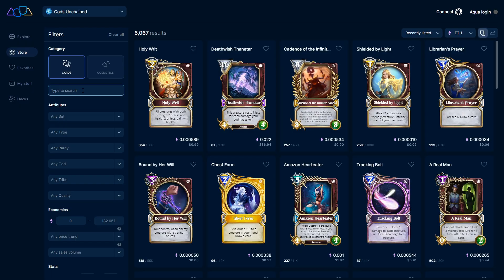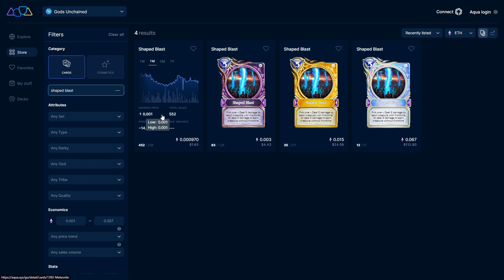The BEST Players Missed This! Round 2, Superb Owl Tourney | Gods Unchained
Follow CopperPitch and never miss any of the action!

AQUA.xyz where you can buy and sell all the Gods Unchained cards you want!

e1337 pro! Check out their sweet hats and hoodies I'm always wearing!